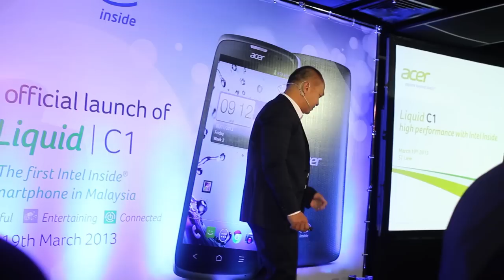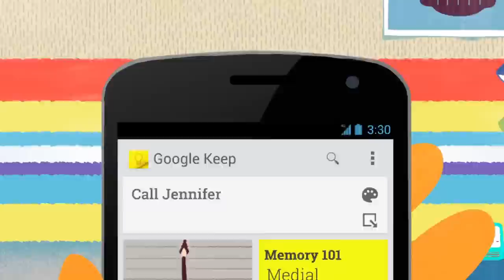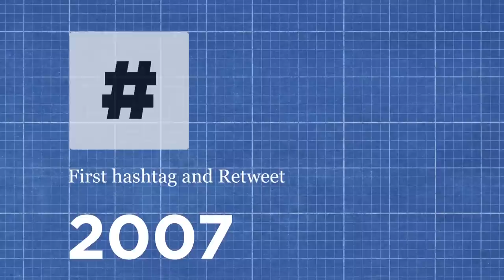Mingguan Amanz - Acer Liquid C1, Google Keep, Unifi 3 Tahun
Pada minggu ini, dunia teknologi boleh dikatakan berkembang dengan agak perlahan. Peranti Acer Liquid C1 dilancarkan di Malaysia, disamping turut kelihatan pihak Google mengumumkan perkhidmatan terbaru dikenali sebagai Google Keep.

DiGi, Maxis dan Celcom masing-masing mengumumkan beberapa penawaran baru, disamping Telekom Malaysia yang menyambut ulang-tahun Unifi ketiga. Pihak Twitter turut sama menyambut ulang-tahun ketujuh pada minggu ini.